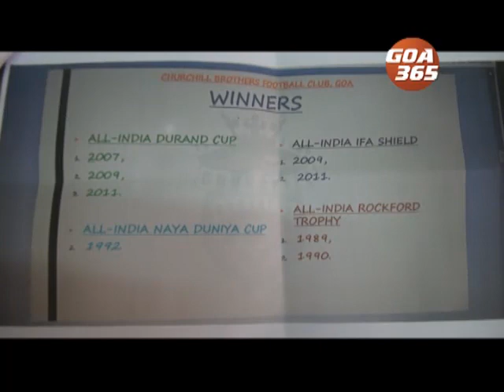Rohan-Vijai vs Churchill over sports: Churchill Replies to Vijai-Rohan duo allegations